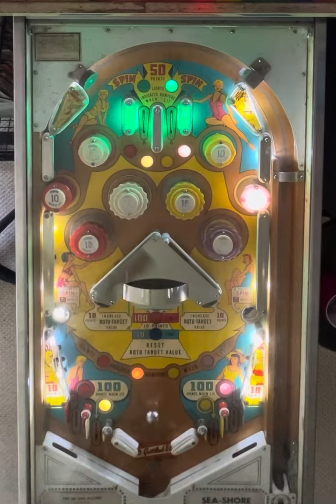Sea Shore Pinball Gameplay